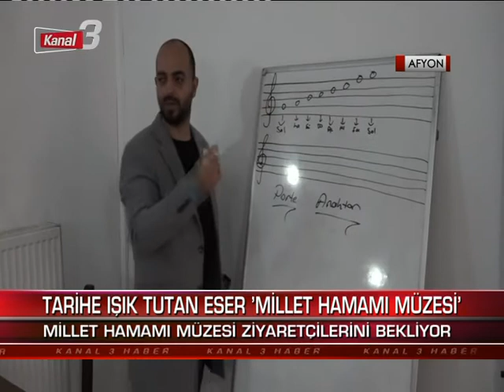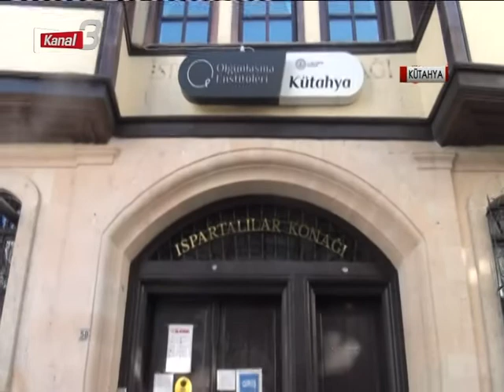Kanal 3 Ana Haber | 26 Ekim 2021